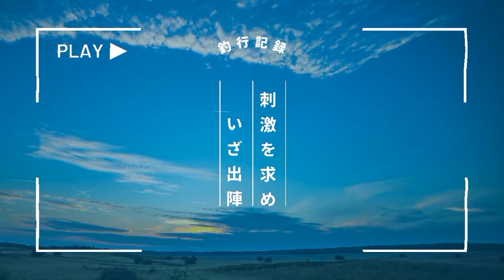[アオリイカ釣り] 11月中旬釣行での出来事(ハプニングあり🥹 ) 🇳🇿